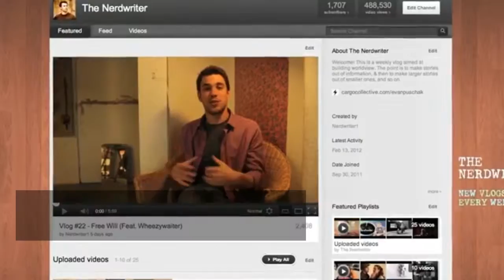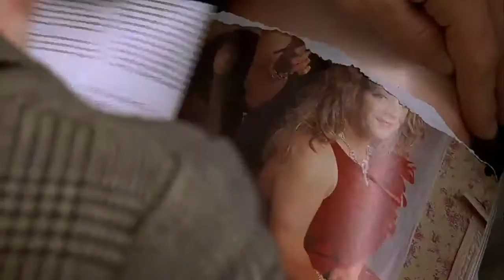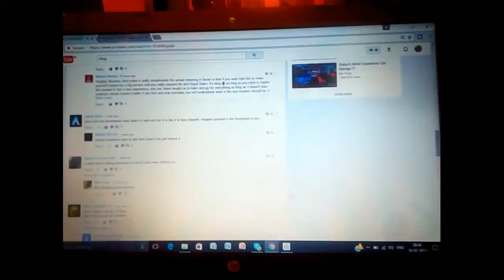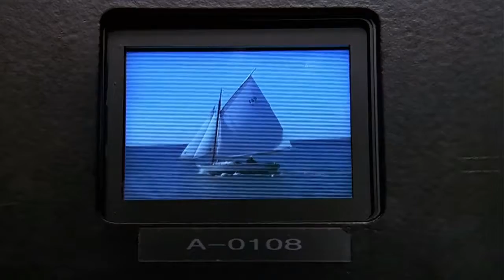The Truman Show and Daily Vlogging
A video essay about how The Truman Show made a prediction about daily vlogs, and how it warned us against them.

As editing software, I used Wondershare filmora.